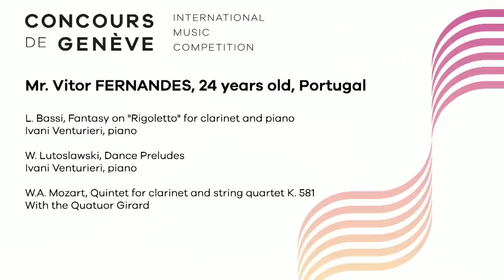Clarinet Semi-final | Vitor Fernandes, 24 years old, Portugal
73e Concours de Genève - International Music Competition
CLARINET SEMI-FINAL ROUND 2018

Mr. Vitor FERNANDES, 24 years old, Portugal

L. Bassi, Fantasy on "Rigoletto" for clarinet and piano
Ivani Venturieri, piano

W. Lutoslawski, Dance Preludes
Ivani Venturieri, piano

W.A. Mozart, Quintet for clarinet and string quartet K. 581
With the Quatuor Girard

Centre des Arts, Ecole Internationale de Genève, November 2018

Video by mediaprofil